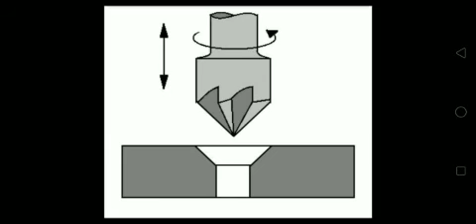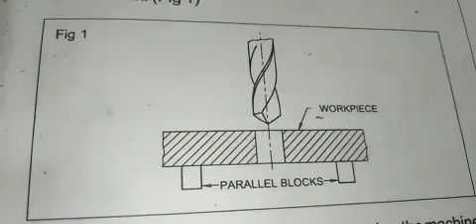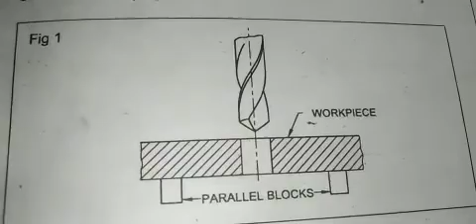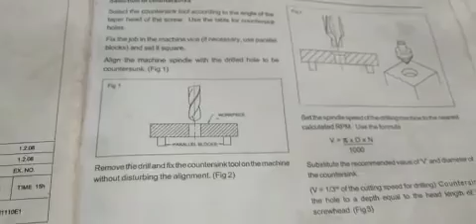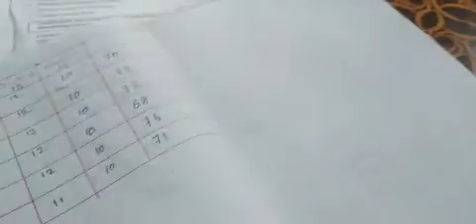COUNTER SINK A DRILLED HOLE